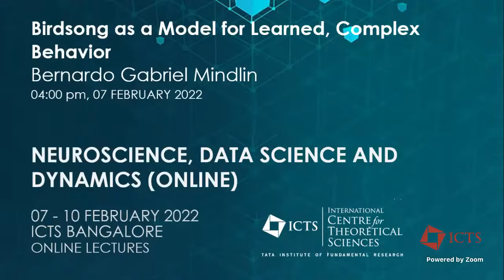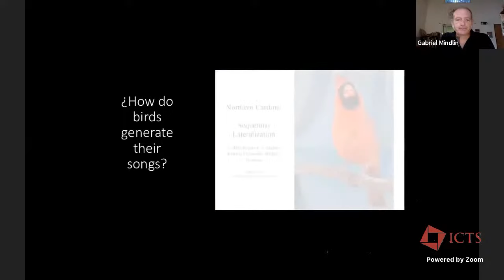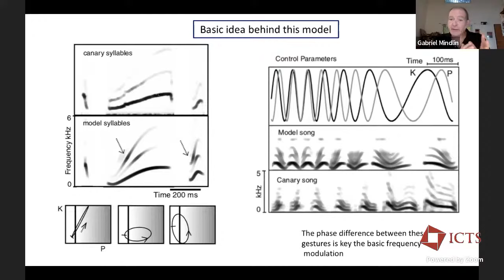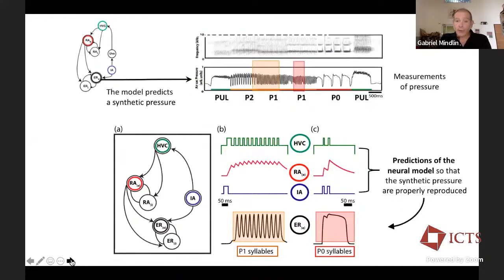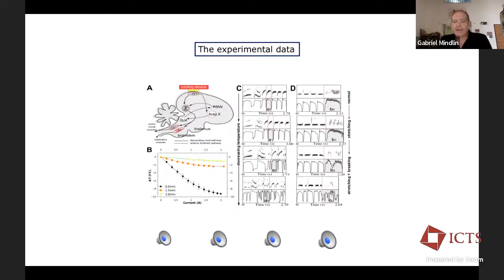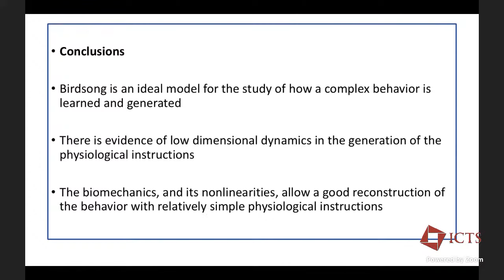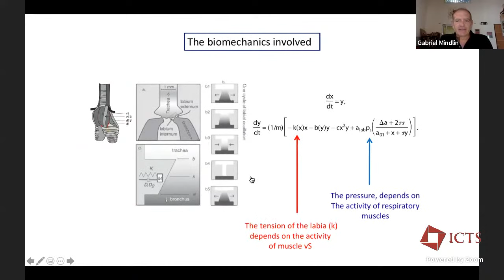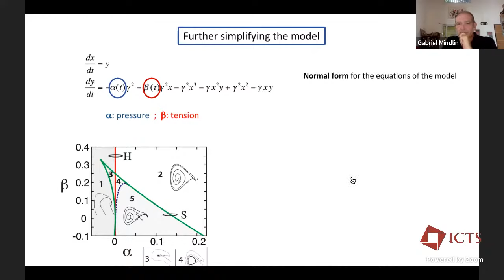Birdsong as a model for learned, complex behavior by Bernardo Gabriel Mindlin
DISCUSSION MEETING

NEUROSCIENCE, DATA SCIENCE AND DYNAMICS (ONLINE)

ORGANIZERS: Amit Apte (IISER-Pune, India), Neelima Gupte (IIT-Madras, India) and Ramakrishna Ramaswamy (IIT-Delhi, India)

VENUE: Online

This discussion meeting on Neuroscience, Dynamics and Data Science, will be accompanied by Turing lectures on a topic that unites all three themes, viz. the Physics of Birdsong. The Turing lectures will be delivered by Prof. Gabriel Mindlin, University of Buenos Aires, Argentina, who is an acknowledged expert in the field and also the winner of the Arthur Taylor Winfree award from the ICTP Trieste for his work on the subject.

The activity of birdsong constitutes an important example of a situation in which a neurophysiological process results in complex audible output. The study of the characteristics of the birdsong, and the identification of a system which can produce a synthetic birdsong of the same characteristics, provides important insights in the ways in which the neural architecture in the brain can co-ordinate with a delicate vocal apparatus. The Turing lectures will provide an overview of the neurophysical mechanisms that lead to the production of birdsong, the acoustic effects that the avian vocal organ generates, and the neural instructions needed to drive it.

As mentioned above, this focus topic draws on analysis and techniques from neuroscience, dynamics and data science. Hence the discussion meeting will draw on speakers from all three domains from both India and abroad.  In addition to the invited speakers, we will invite about 15 researchers, consisting of young faculty, students and postdoctoral fellows with background in the above areas to participate in the activity. We hope that the participants will get sufficiently enthused by the discussion meeting to initiate their own research ideas so that research activity is seeded and active collaborations are started in this new and exciting area.

0:00:00 Start
0:00:17 Introduction
0:02:18 Why songbirds?
0:05:41 At the level of the individual bird
0:06:51 How do birds generate their songs?
0:09:07 The biomechanics involved
0:10:58 Further simplifying the model
0:14:34 Basic idea behind this model
0:17:49 How and where are these instructions generated?
0:19:42 Neural network dedicated to song perception, song learning and song production
0:20:44 This architecture is capable of generating the observables, with the known neural nuclei
0:21:19 Additive model: What do the variables indicate?
0:24:42 How close can the synthetic pressure and the measured one be with these models?
0:25:20 HVC extracellular recordings in singing canaries
0:26:39 Predictions of the model
0:27:53 How realistic can the synthetic sound be?
0:28:44 "Cool" experiment to test the model
0:29:30 Reproduction of the experiment for canaries
0:31:33 The experimental data
0:32:43 Conclusions
0:48:33 Q&A
0:56:33 Thank You